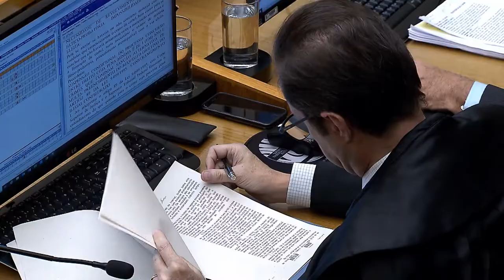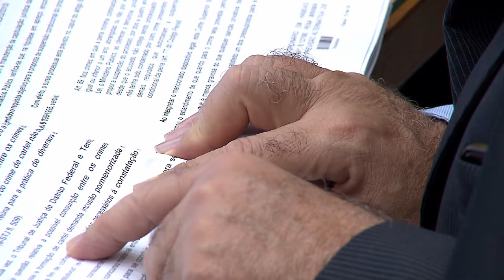Clique STJ - Mutirão Carcerário (25/03/2019)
A Quinta Turma do Superior Tribunal de Justiça decidiu que a designação de magistrados para atuar no julgamento de processos, em mutirão carcerário, não viola o princípio do juiz natural.